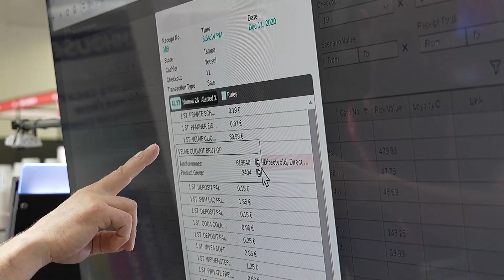Fujitsu at NRF Singapore 2024